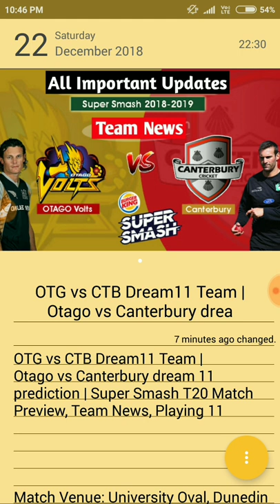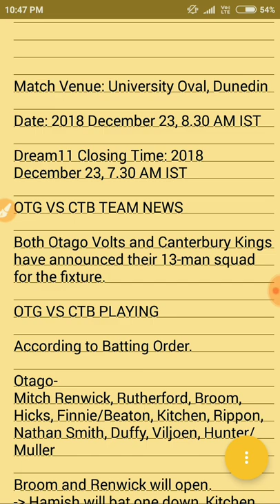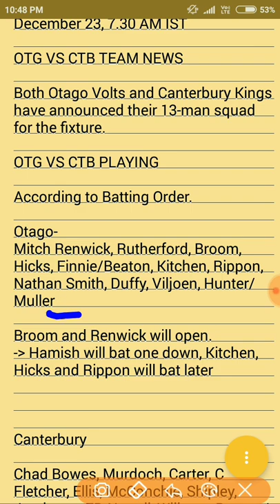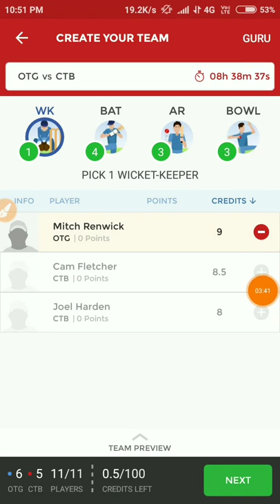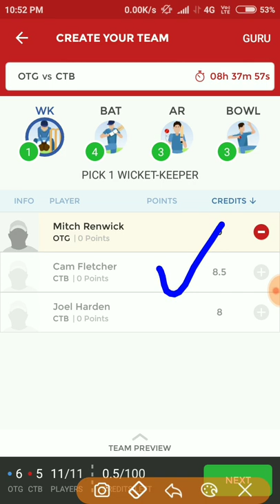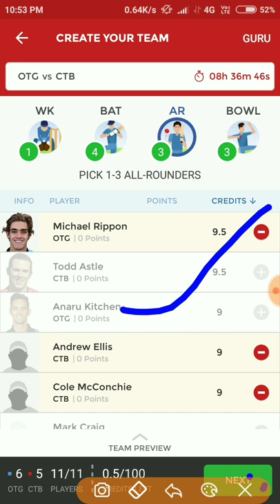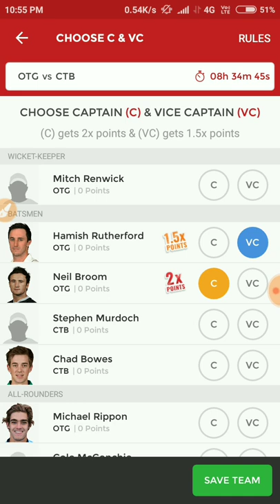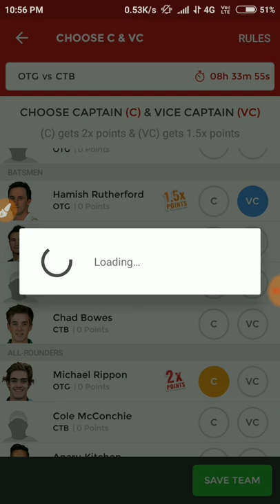OTG vs CTB Dream11 Team | Otago vs Canterbury dream 11 prediction | Super Smash T20 Match Preview